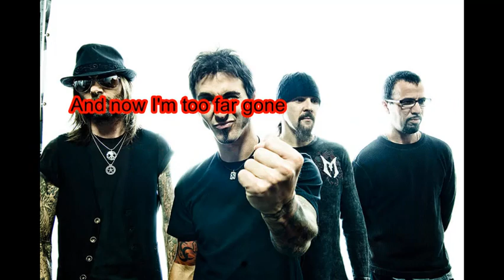Godsmack - Bulletproof (Lyrics)